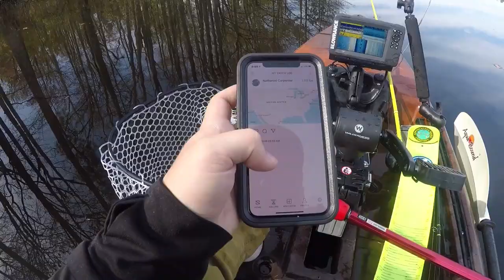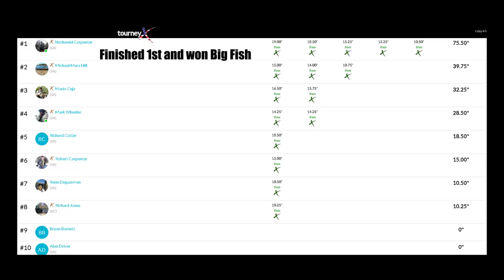Best Tournament Yet - First Tournament Win of 2019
Hey everyone and welcome to a new video. It took longer to edit this than I planned but here is the video from my first tournament win of 2019. I managed to catch some decent fish and also find some fish on beds that helped me win the tournament and take home the big fish pot. Make sure and sub for future videos.

GEAR:
➜Kayak: Wilderness Systems RADAR 115
➜Camera: GoPro Hero 3 & GoPro Hero 5
➜Other Camera: iPhone X